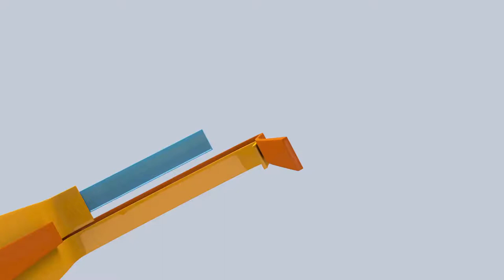Especiales UCR: voto informado